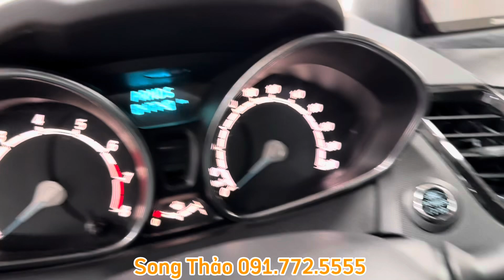Tầm Tiền Hơn 300tr thì em nó gọi là SIÊU PHẨM - Ford Fiesta S 2018 - Siêu Mới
✅ SPEED CAR - TRÙM Ô TÔ ✅
Số168LêQuangĐạo, Nam Từ Liêm, Hà Nội.
🆘 Xe bán ra bởi SPEED_CAR sẽ được cam kết
🙅‍♂️KHÔNG bổ máy
🙅‍♂️KHÔNG lỗi điện
🙅‍♂️KHÔNG tranh chấp, phạt nguội.

Kính mời quý khách qua xem xe và trải nghiệm thực tế tại Showrom Speed Car.